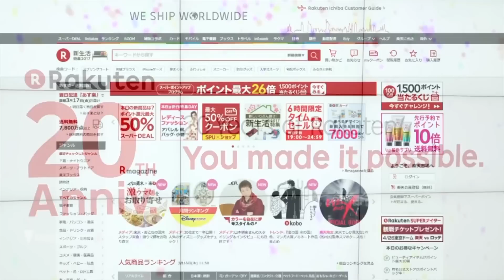Amazon of Japan, Rakuten acquires Curbside (Palo Alto Startup) and Invests in Lyft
Rakuten, often referred to as the Amazon of Japan,has acquired Curbside and also invested in lyft in in Dec of 2017. E-commerce giant Rakuten is reinventing Japan's corporate culture with Silicon Valley-style perks and an English language policy.